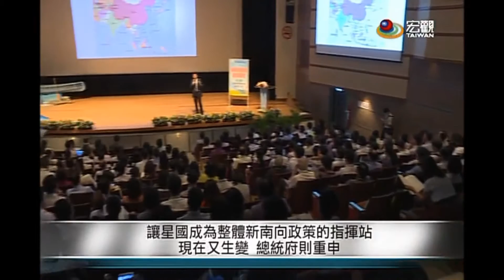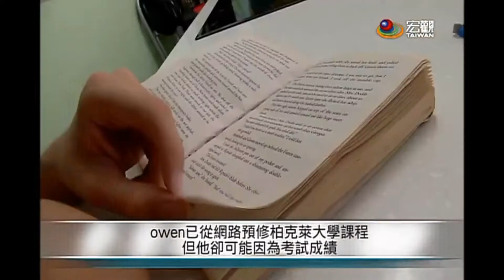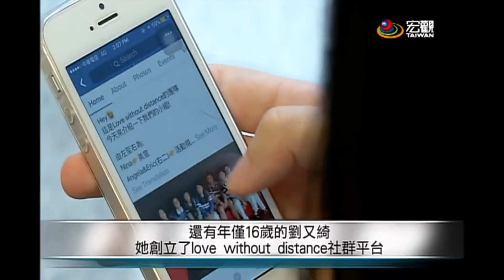20161011台灣熱門事件— Cantonese News 宏觀粵語新聞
駐星人選總統仍在思考 / 學者看蔡兩岸 / 國民黨薪水解危 / 掛國旗不同調 / 新竹縣寶山鄉雙胞胎節 / 陸團減六成 / 姚明來台 / 無尾熊派翠克病死 / 大學特殊選才 / 無人機競賽 / 勵馨基金會台灣女兒獎 / 廢蚵架裝置藝術

➨更多宏觀影片：
《節目類》